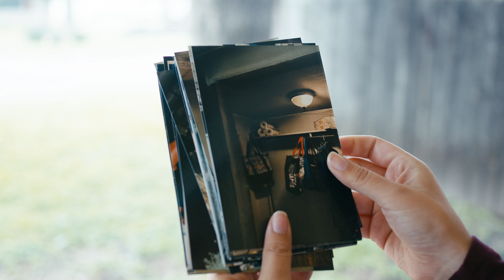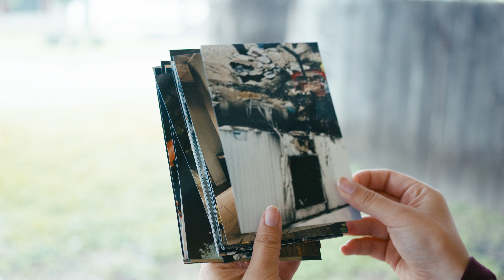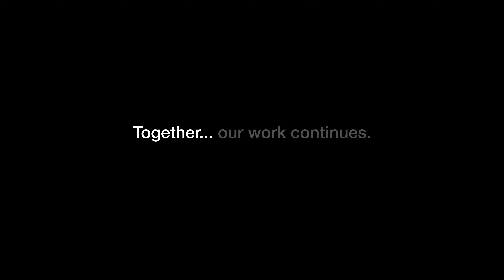portraits of hope 2160p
Creating portraits of hope through the emotional, spiritual, and physical care of disaster survivors.